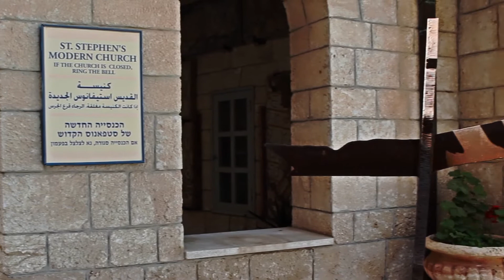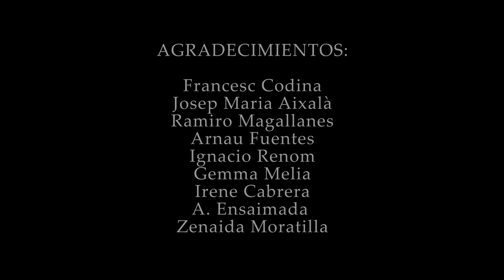Paseando por Israel - Beit Jamal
Cortometraje documental sobre el monasterio de Beit Jamal y la insólita relación entre Rabán Gamaliel, un sabio del Talmud, y San Esteban, el primer mártir del cristianismo.